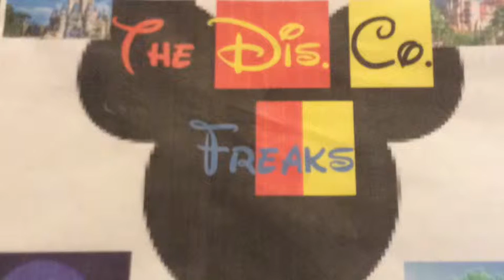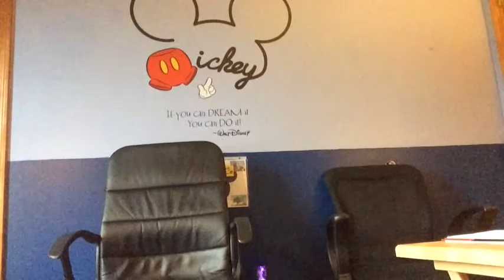Episode 16: Unbelievable Facts About Walt Disney World's Hollywood Studios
Hi guys! This week me and Jon talk about the many cool and behind the scene facts about WDWs Hollywood Studios.Have a magical day!